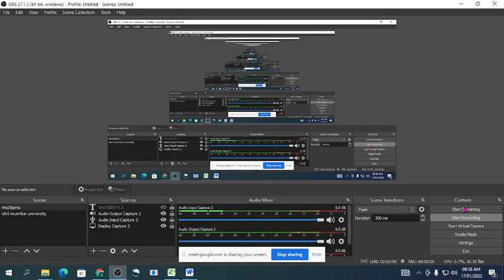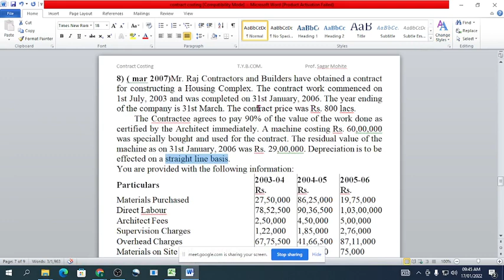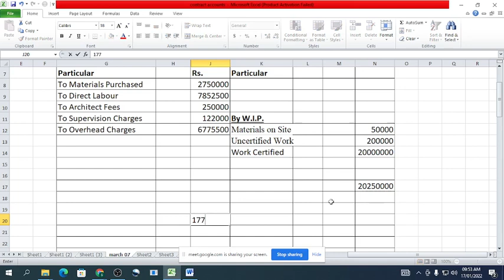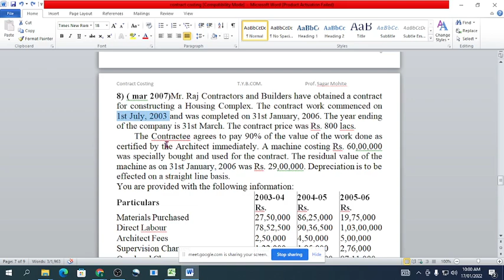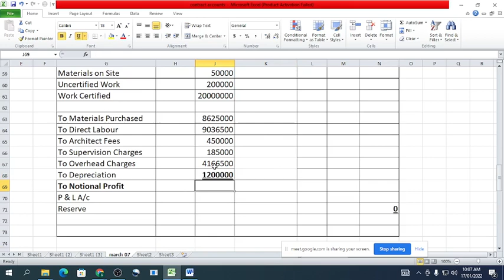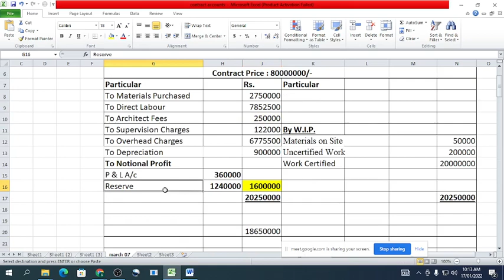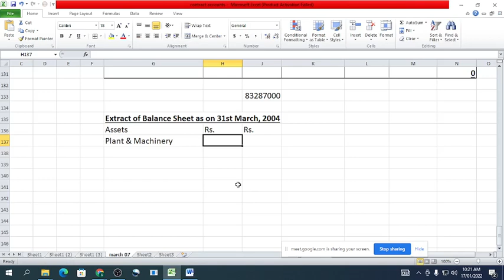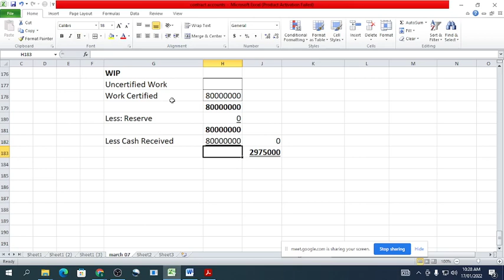Contract Costing Cost Accounting Part 5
Contract Costing